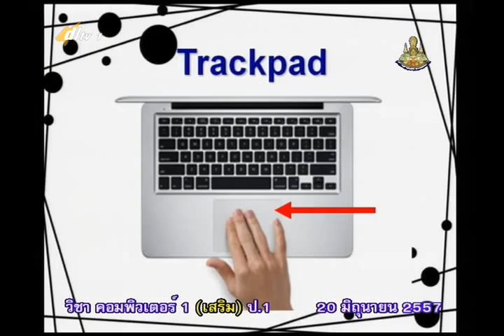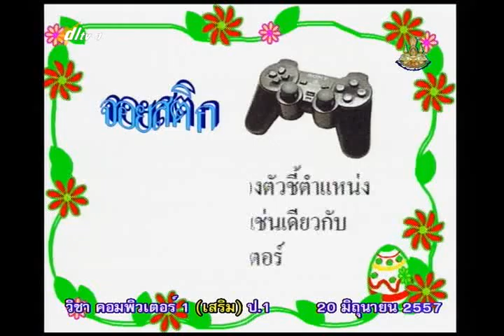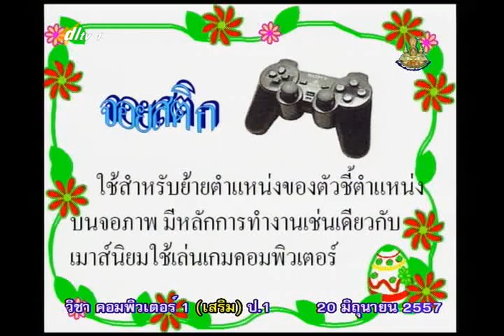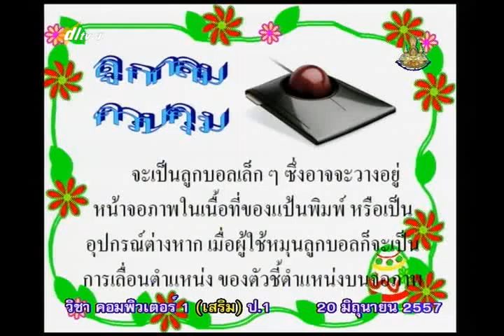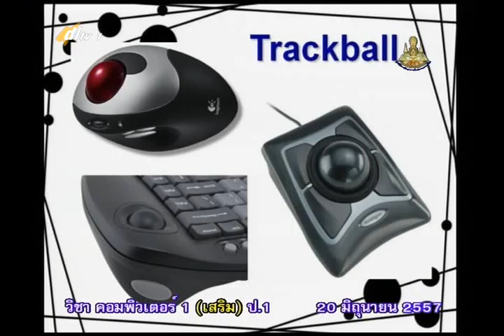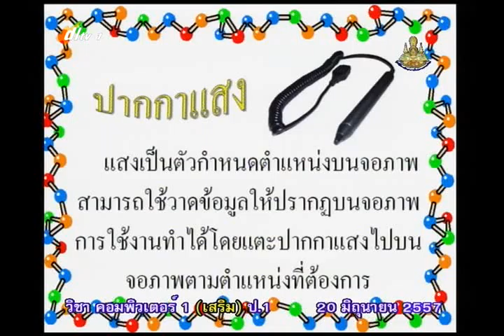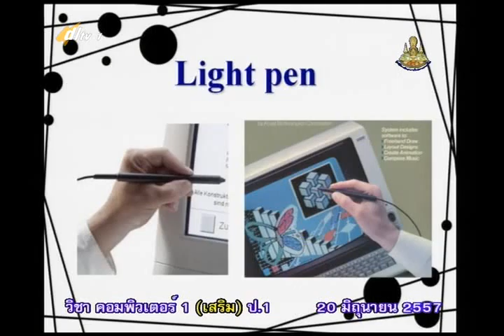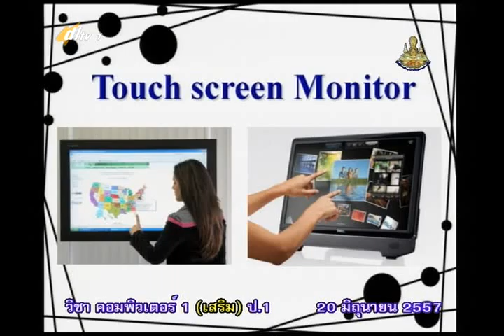010C+1200657+vocp1+dl57t1+w5+ คอม หน่วยรับข้อมูลเข้า